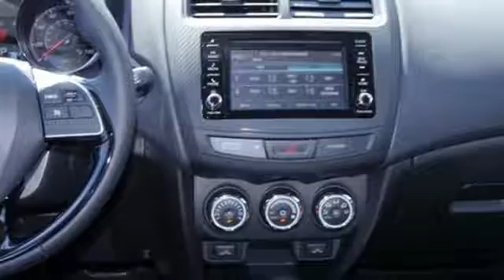New 2016 Mitsubishi Outlander Sport St-Paul White-Bear-Lake, MN #79430 - SOLD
Year: 2016
Make: Mitsubishi
Model: Outlander Sport
Trim: AWC 4dr CVT 2.4 SE
Engine: 2.4 L 4 Cyl. Cyl.
Transmission: Automatic
Color: Octane Blue Metallic
Stock #: 79430
VIN: JA4AR3AW4GZ048938
No slipping and sliding around with the All Wheel Drive version of the Outlander Sport SE with the upgraded 2.4 liter engine. Once you take a closer look, you'll discover an 6 touch screen radio with back up camera, fog lights, heated front seats and satellite radio are just some of the great features added by the SE trim level. Every Outlander Sport is loaded with Tinted Windows, 18 Alloy Wheels, Bluetooth, Full Power Features, Cruise Control, CD Player, 7 Airbags, ABS Brakes and Traction Control. Add in White Bear Mitsubishi's Free Lifetime Warranty with unlimited miles, and you have an amazing car, at an amazing price. Take a test drive with us soon, our friendly non-commissioned sales consultants would love to show you why we sell more Outlander Sports than any dealer in the midwest.

Address:
3400 Highway 61 N